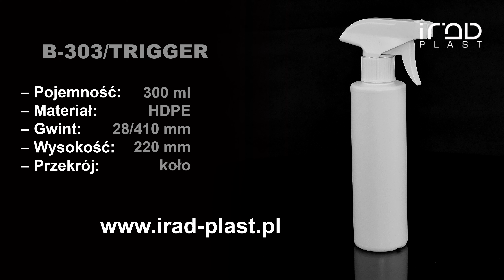PRODUKCJA OPAKOWAŃ PLASTIKOWYCH - słoiki i butelki z systemowymi zamknięciami.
Jesteśmy rodzinną firmą, której korzenie sięgają 1992 roku. Od lat działamy na rynku tworzyw sztucznych. Dzięki doświadczeniu i kontaktom w branży, wiemy jak zaoferować naszym klientom najwyższą jakość naszych produktów. Nasze butelki, zamknięcia i pojemniki z tworzyw sztucznych to produkty codziennego użytku milionów polaków. Dopełniamy wszelkich starań, aby każdy z nich był tak dobry jaki sami, jako konsumenci, chcielibyśmy kupić.